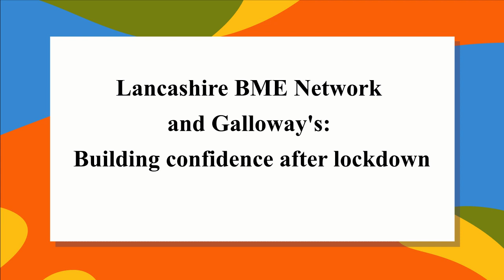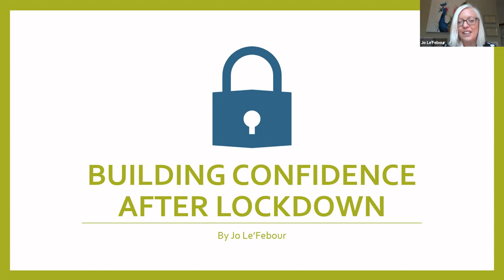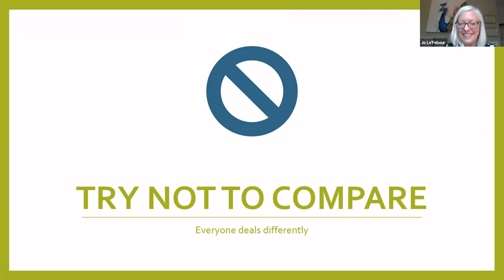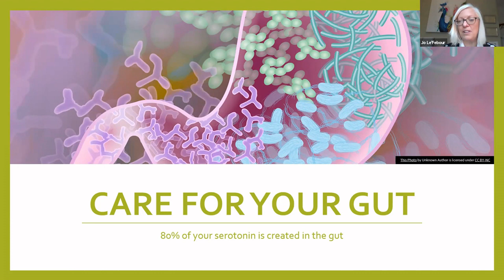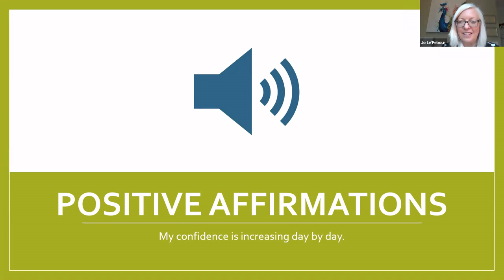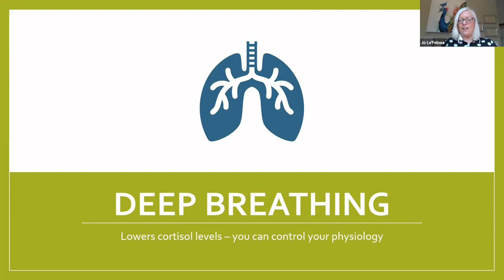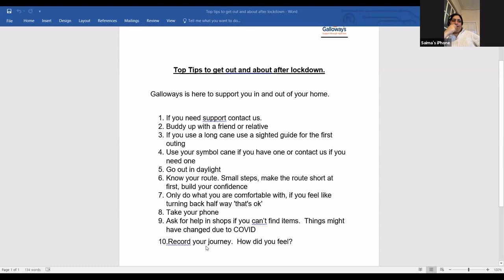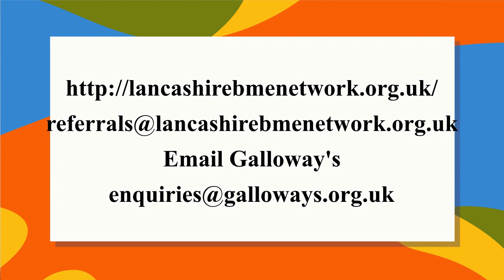Lancashire BME Network and Galloway's: Building confidence after lockdown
We understand that some visually impaired people have lost
their confidence to venture outside due to COVID lockdown
restrictions.
So Lancashire BME Network and Galloway's hosted two confidence building sessions. The Zoom session included health and wellbeing strategies such as breathing techniques and top tips for getting out and
about.